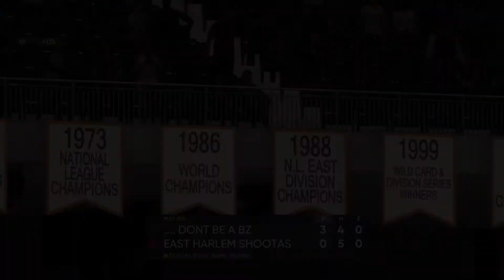OAKLAND A’S THEME TEAM COMING TOGETHER | MLB The Show 21 Ranked Diamond Dynasty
The Oakland A’s theme team is slowly getting better, just need a couple more pick ups to make it a complete theme team. LMK if y’all have any special requests for any A’s players!